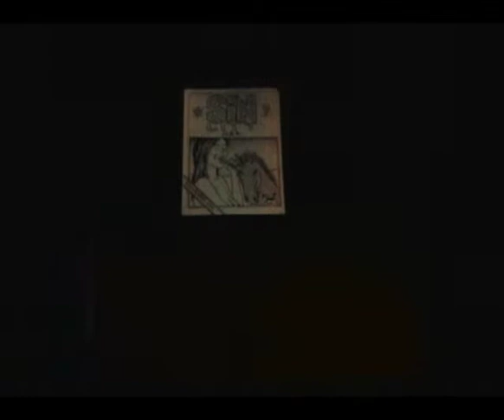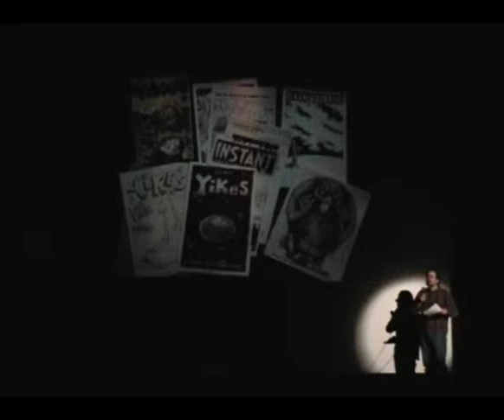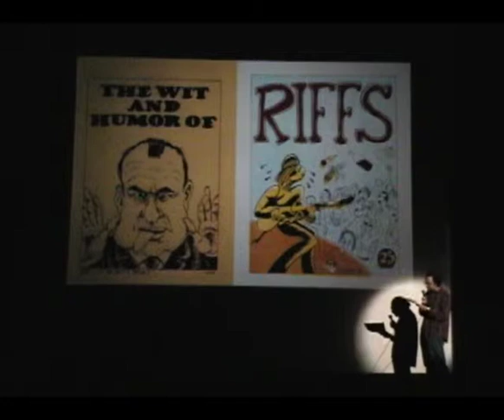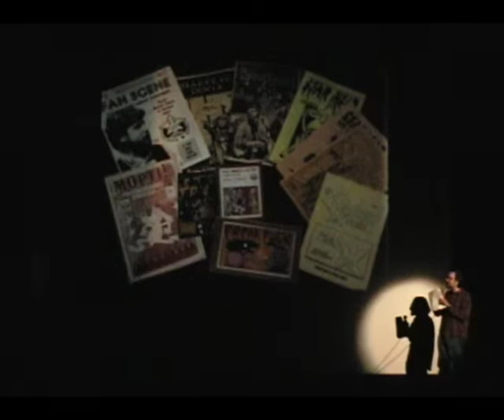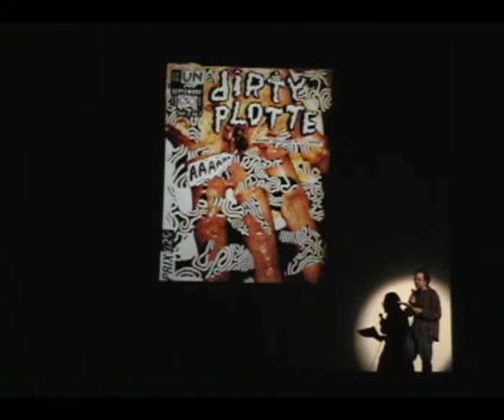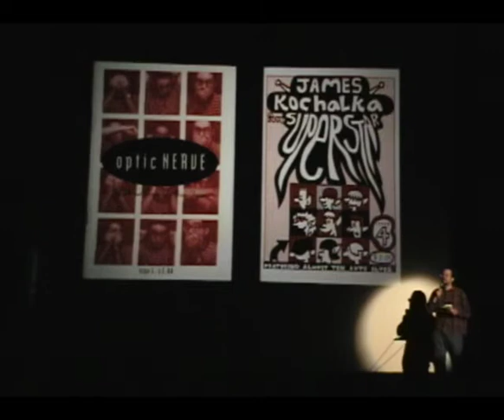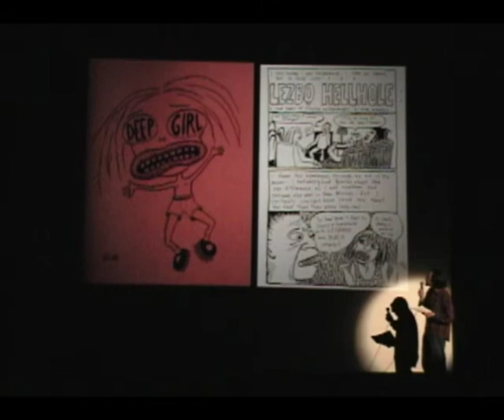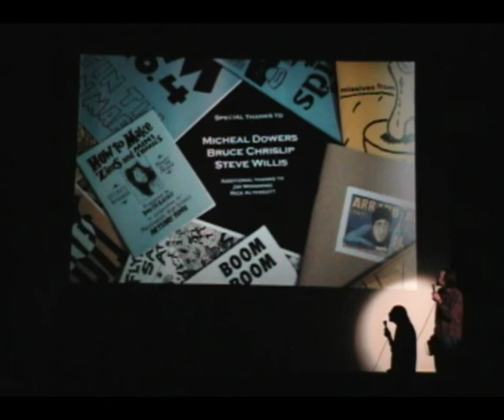Olympia Comics Festival 2002-David Lasky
This is a talk David Lasky did on mini comics for the 2002 Olympia Comics Festival.